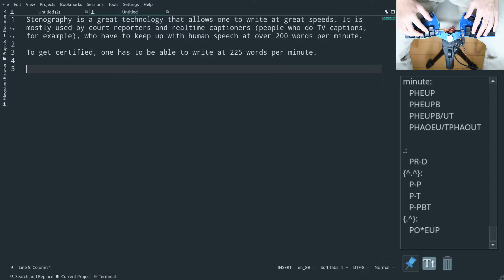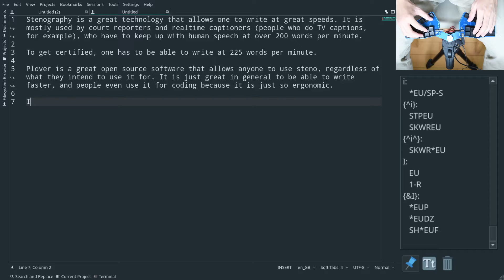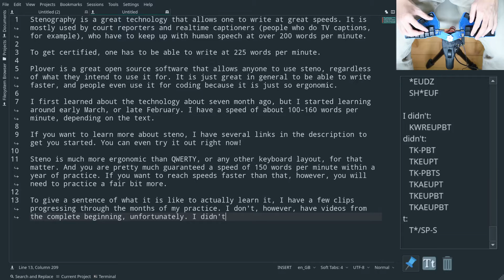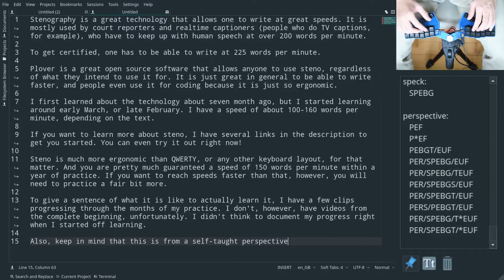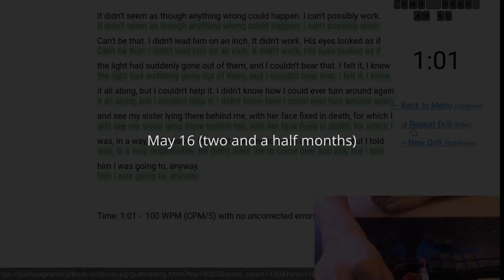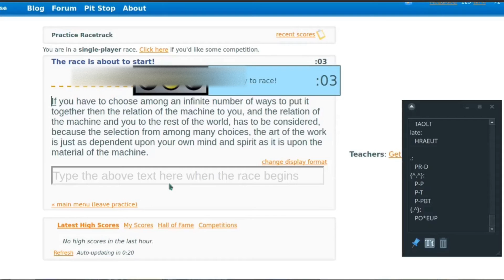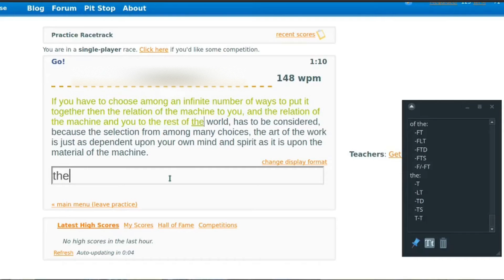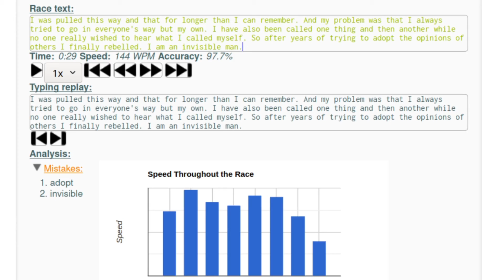My Progress of Learning Steno With Plover Over 5 Months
This is a quickie video about my progress with learning stenography with Plover, an open source steno software. I wanted to do a better video maybe explaining how it works, or my setup, but there are already articles and videos that achieve that far more effectively than I could.

I practiced for at least 1 hour a day since I started on the 29th of February. I'm now at the point where I can use steno if I ever have to do a lot of writing.

I have it on a 3D printed tripod mount and a Manfrotto tripod (might make a video talking about this at some point).

0:00 Introduction
3:22 Two Months
4:19 Two and a Half Months
5:53 Four and a Half Months
6:38 Five Months
7:14 Playing Steno Arcade